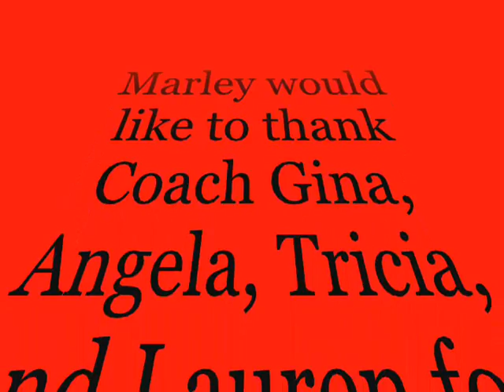Level 6 Girls Gymnastics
First and only level 6 meet...